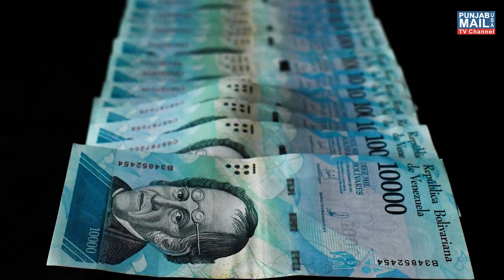World News | Biden Immigration Rules on Borders | Trump | Covid | Punjab Mail USA TV Channel